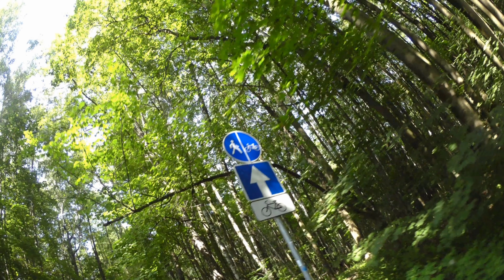Спорт и отдых в измайловском парке..Часть 2. Разрешение 4К.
Сюжет снят в высоком разрешении 4К. Спорт. Прогулки, бег, ролики, велосипеды, волейбол и т. д.
 Сюжет снят в августе 2017 г. Лето. Выставляю этот сюжет в первых числах января, когда все объелись и  пресытились едой.